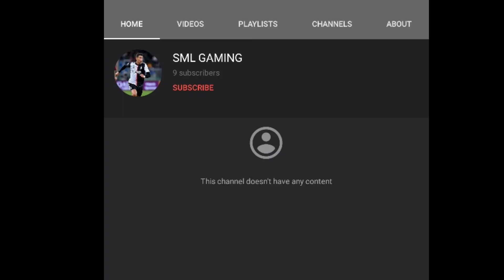តោះតោះ អាប់ដេតចូល PES2021